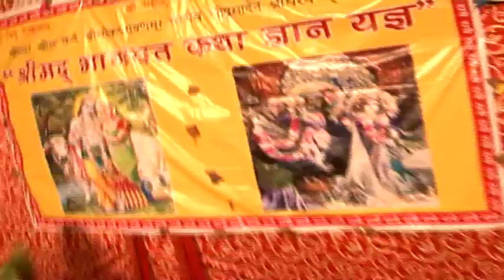Shri Mad Bhagwat Katha Shri 1008 Brahmandpuri Maharaj ) Gurugram Km Music India Tv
श्रीमद भागवत कथा महामंडलेश्वर श्री 1008 स्वामी ब्रह्माण्ड पुरी महाराज